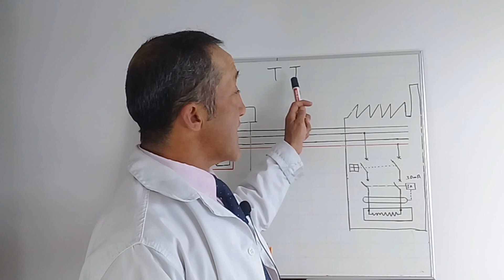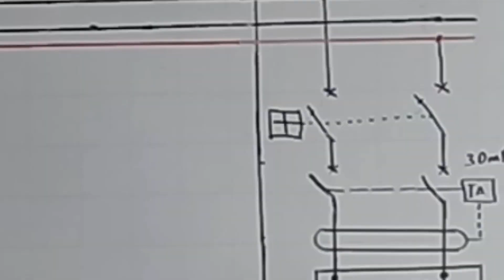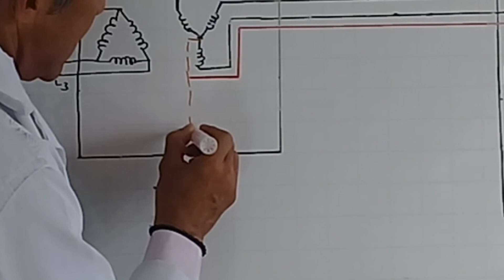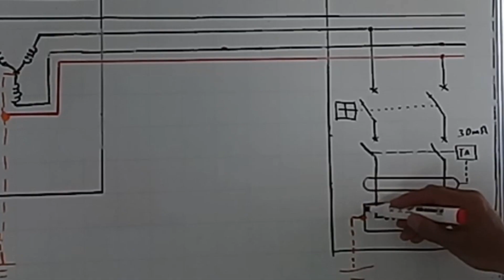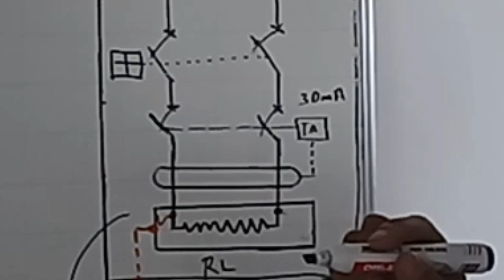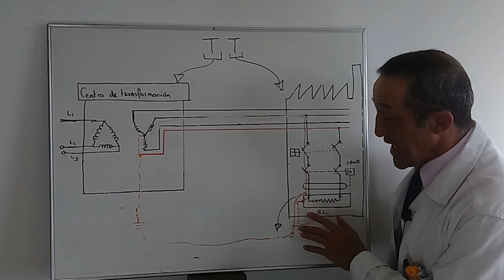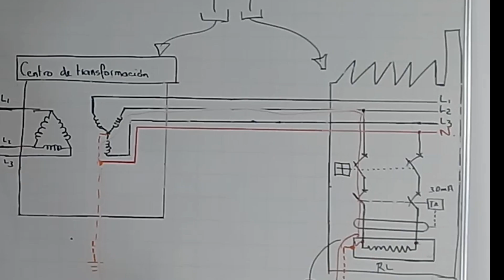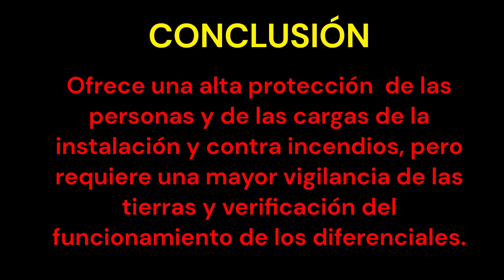⚡T T REGIMEN DE NEUTRO⚡SISTEMAS DE DISTRUBUCIÓN ELÉCTRICA.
Con este video terminamos el estudio de lo regímenes de neutro que son sistemas de conexión de tierra y neutro para proteger a las personas del contacto indirecto con la energía eléctrica ¡ TE RECOMIENDO VER LOS 5 VIDEOS !
COMAPRTE LOS VIDEOS, me ayudarás mucho.